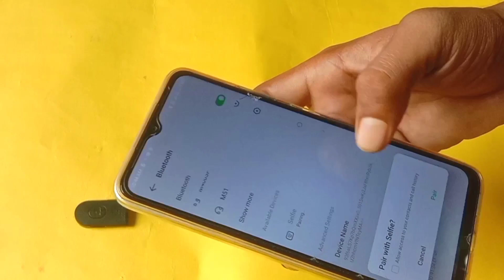Bluetooth Selfie Stike Unboxing Review // Best Selfie Stike For Vloging //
Bluetooth Selfie Stike Unboxing Review // Best Selfie Stike For Vloging // @ManojDey